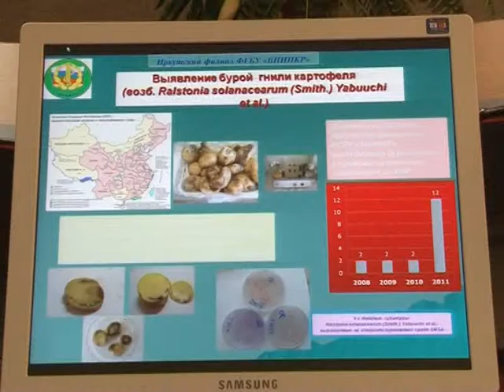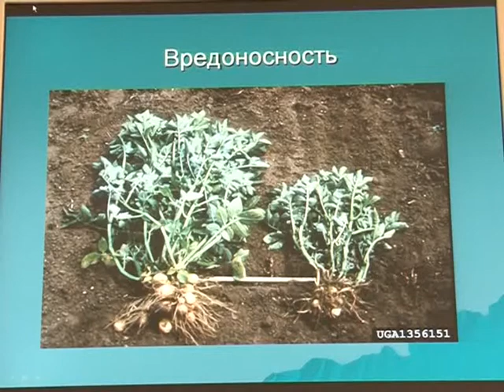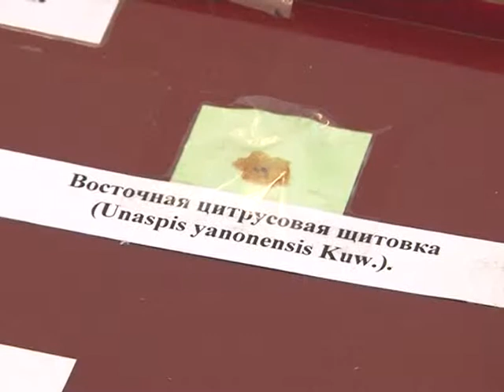Сибирские сельхозугодья заражены нематодой 209-05-2012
В Иркутской области карантин по картофельной нематоде наложен в Заларинском, Иркутском, Слюдянском, Шелеховском, Ангарском, Нижнеилимском, Зиминском и Усольском районах. А так же в Братске, Иркутске, Тайшете, Байкальске. Сегодня из этих зон, особенно из очагов заражения, запрещен вывоз картофеля, корнеплодов, саженцев и почвы.
 Владимир Самчук, начальник отдела сельского хозяйства:

 - Проводится оно в рамках письма министерства сельского хозяйства Иркутской области, где нам рекомендовано озвучить ту проблему, с которой мы сегодня столкнулись на нашей территории - это золотистая картофельная нематода.
 Данное карантинное заболевание попало к нам из Китая. Болезнь паразитировала и ранее, но не на столь огромных площадях.
 Кирилл Краснобаев, специалист иркутского филиала ФГБУ ВНИИКР, отдел обеспечения карантина растений:
 - Нематоды - это крупные черви. В настоящее время описано их 80.000 видов. Вообще предполагается, что их около миллиона видов. Они существуют практически везде: в поле, в растениях, в семенах. Они разного размера, от микроскопических до нескольких метров.
 Паразит нарушает процессы питания растений и вызывает их преждевременное отмирание. Пораженные растения отстают в росте, листья приобретают бледную окраску, скручиваются и увядают. Урожай клубней картофеля снижается на 70 процентов.
 Надежда Бережная - заместитель заведующего испытательной карантинной лабораторией Иркутского филиала ФГБУ Всероссийский центр карантина растений:
 - В настоящее время нематодой заражены не только приусадебные хозяйства, но и земли в Иркутском районе, пос. Железнодорожник, известный колхоз ЗАО «Иркутские семена» на полях.
 Избавиться от нематоды практически невозможно. Специалисты советуют садоводам сегодня выращивать устойчивые к паразитам сорта картофеля. Зараженные растения следует удалять и сжигать. Проверить свой участок на наличие карантинного заболевания можно, обратившись в Управление Федеральной службы по ветеринарному и фитосанитарному надзору по Иркутской области по телефону 201-260 или 201-823.